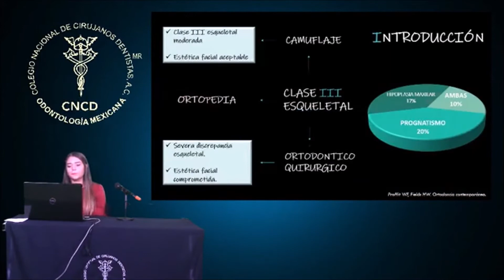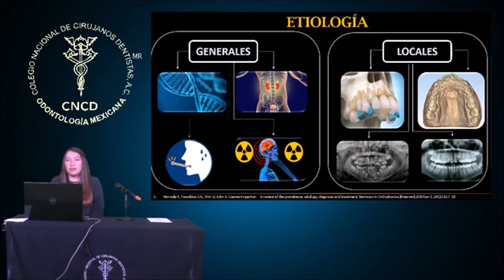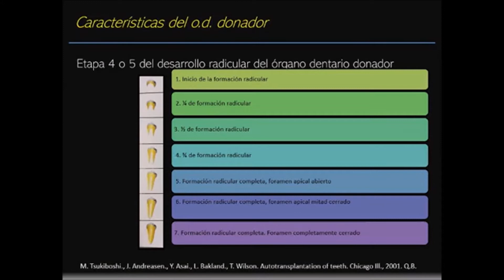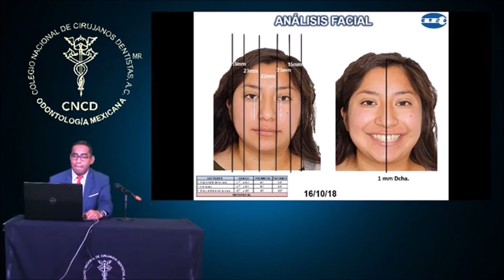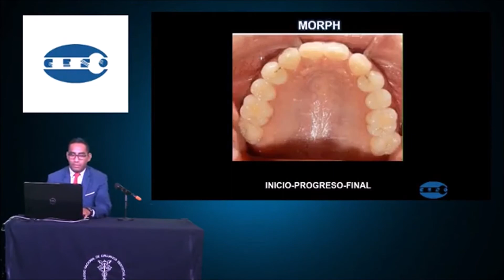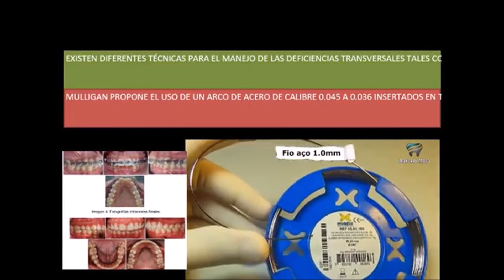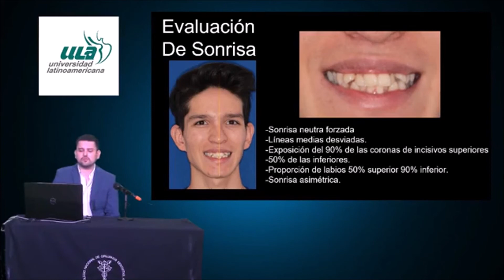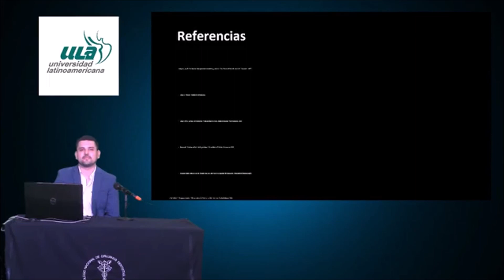Vigesimoprimer encuentro estudiantil de Ortodoncia.